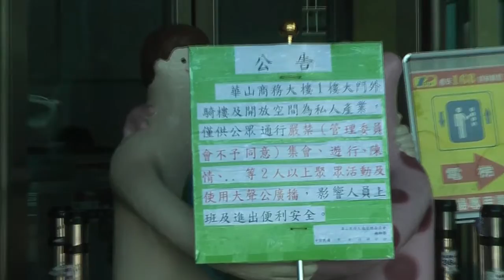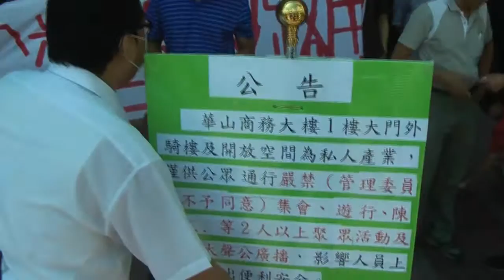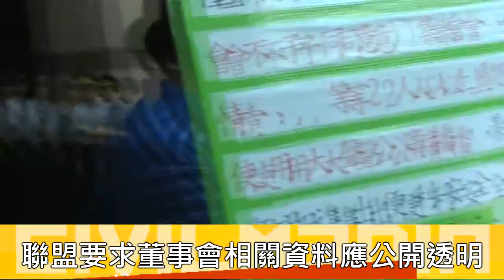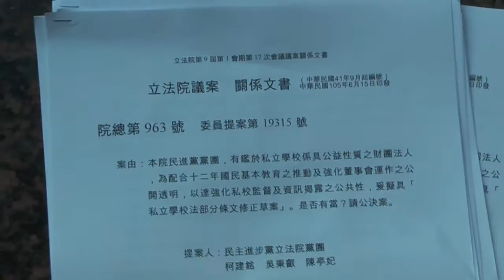2016.07.20 私校法修法爭議 學生痛批假改革真護航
私校法修法爭議　學生痛批假改革真護航

為抗議《私立學校法》修法不如預期，私校改革行動聯盟前往民進黨部外陳情，要求民進黨針對訴求做出回應。聯盟認為學校成員有權參與董事會，應全面增設學生、勞工董事、監察人。強調教育是公共事業，不是私人財產，必須公開相關資訊。民進黨派出社運部組長李世明接受陳情，但因李世民不做回應，聯盟只好請李世民回去。

民進黨執政後，人民陳抗活動依舊不斷。民進黨中央黨部所在華山商務大樓管理員會不久前做出嚴禁集會、遊行、陳情等活動，表明大樓門外騎樓和開放空間為私人產業，僅供通行之用。記者會開始聯盟與管委會總幹事發生爭執，雙方僵持不下，最後聯盟仍在原地舉行記者會，而總幹事不顧那些在「私人產業」門口前一字排開、真正擋住出路口警察，在聯盟成員面前展開一人「抗議」行動，高舉告示牌來回遊走，直到記者會結束。